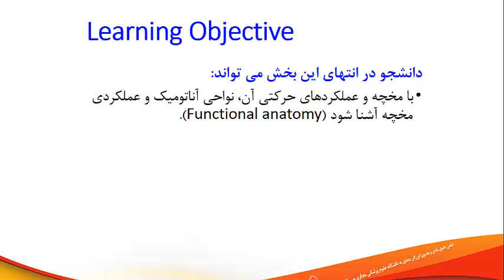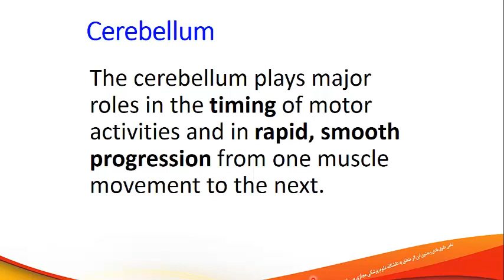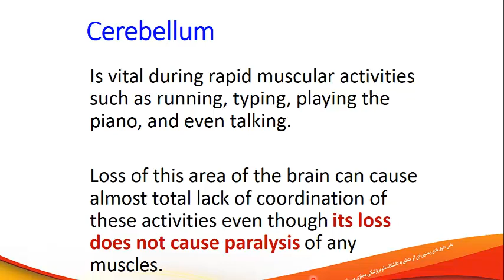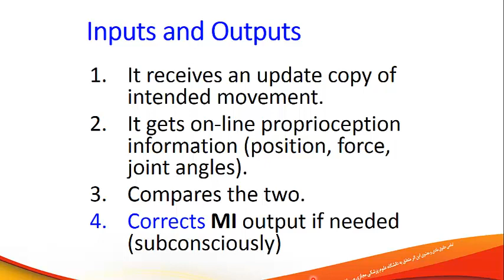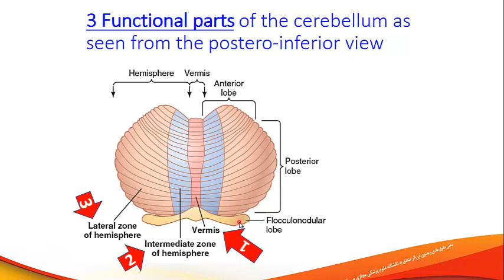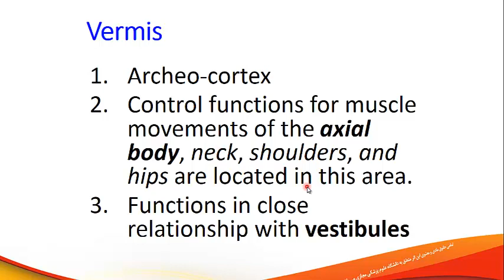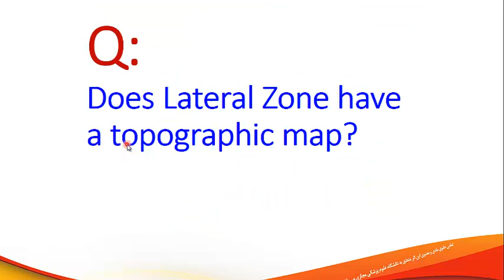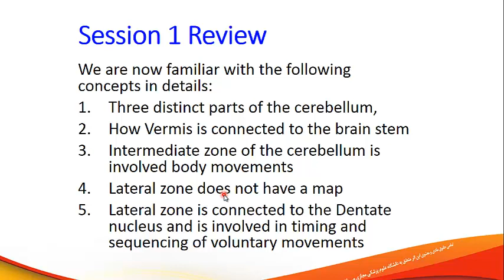جلسه بیست و یکم (1) : مخچه (Cerebellum) | آموزش جامع فیزیولوژی اعصاب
👨‍🏫 مدرس : دکتر علیرضا عسگری (مرکز تحقیقات فیزیولوژی ورزشی دانشگاه علوم پزشکی بقیه ا...)
📚 درس : فیزیولوژی دستگاه عصبی - پزشکی
📖مبحث : مخچه - Cerebellum
🩺 جلسه : بیست و یکم - بخش اول
🎓 دانشگاه : دانشگاه مجازی

🎥تمامی ویدئوهای دوره جامع فیزیولوژی اعصاب با تدریس برترین استادان کشور از دانشگاه های علوم پزشکی شهید بهشتی و بقیه ا... در همین کانال یوتیوب قابل دسترسی می باشد. (در Playlist فیزیولوژی =